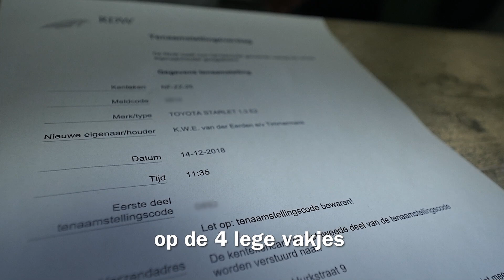Social Content - Droombarrel winactie Kentekenloket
Auto op naam zetten doe je bij een RDW-erkend autobedrijf.
Mooie tweedehands auto op het oog of heb je een gebruikte auto aangeschaft? Om die auto helemaal van jou te maken, hoef je alleen nog de auto op naam te zetten. Even naar het Kentekenloket dus, bij een van de 750 RDW-erkende autobedrijven. Meteen de ideale plek om je aankoop extra safe te maken met een Auto Check op 10 belangrijke punten zoals banden en verlichting. Logisch, toch? En zo geregeld!

Elk merk, product of bedrijf heeft een verhaal. Jouw unieke verhaal. Het vertelt ons wie je bent of waar je voor staat. FLAME MEDIA brengt jouw verhaal in beeld en creëert relevante video content waar emotie en persoonlijkheid in zit.

Korte snackable video's of teasers worden gebruikt om je social kanalen een boost te geven. We versterken jouw boodschap met een vleugje humor en de juiste muziek.

Van concept tot eindresultaat; met onze doeltreffende video’s op een heldere en creatieve manier jouw verhaal vertellen. Dat is wat we graag doen en waar we goed in zijn!

VIDEO STRATEGIE
Leads genereren, of naamsbekendheid vergroten? Op basis van jouw doelstellingen ontwikkelen wij video’s met een slimme videostrategie en krijgt jouw doelgroep uiteindelijk het juiste verhaal op de juiste plek op het juiste moment te zien.